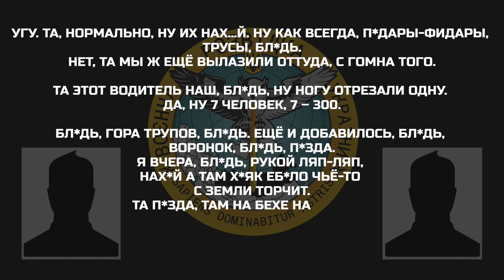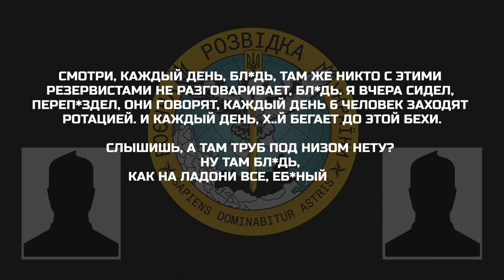«Та водитель наш, бл*дь, ногу отрезали одну»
Окупант розповідає своєму товаришу про велику кількість загиблих, тіла яких лежать на кожному кроці, а також про зневажливе ставлення до мобілізованих, яких відправляють на зміну загиблим як “гарматне м’ясо”.